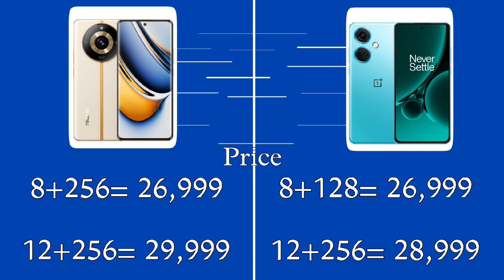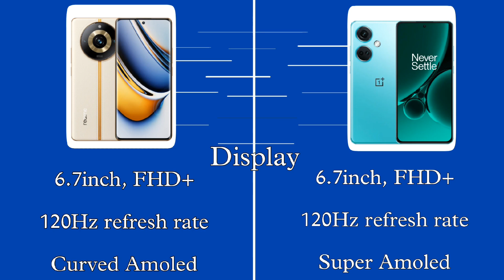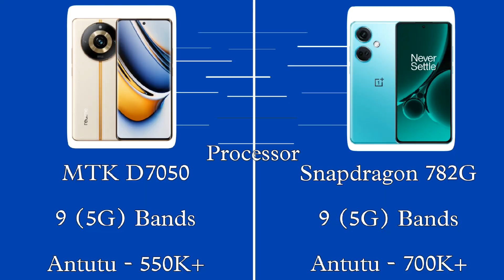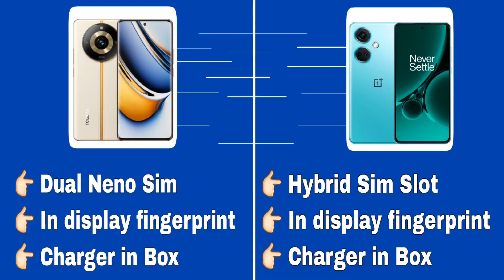Realme 11 Pro Plus 5G vs OnePlus Nord CE 3 5G || D7050 vs Snapdragon 782G || OIS Camera 📸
Realme 11 Pro Plus 5G vs OnePlus Nord CE 3 5G

Tech related -

Smartphone Unboxing

Smartphone review

Smartphone Comparison

Tech related

About This Video - es video me ham baat karenge ki agar aapka budget 25000 hai to best Smartphone Under 25000 ke budget me Realme 11 Pro Plus vs OnePlus Nord CE 3 me se kaunsa phone buy karna chahiye

oneplus nord ce 3 vs realme 11 pro Plus
oneplus nord ce 3 vs realme 11 pro plus charging test
oneplus nord ce 3 vs realme 11 pro plus comparison
realme 11 pro + vs oneplus nord ce 3
oneplus nord 3 vs realme 11 pro plus test
realme 11 pro plus vs oneplus nord 3 test
oneplus nord ce 3 vs realme 11 pro plus gaming
best camera smartphone at 30000